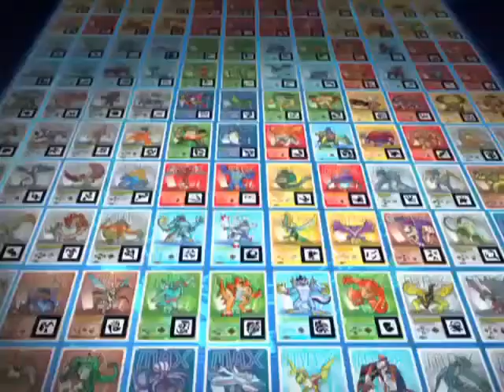Invizimals (Anuncio de de Panini)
Invizimals (2009)
es un videojuego para PSP, Creado por la compañía Novarama y comercializado por Sony, y en la que se utiliza la realidad aumentada, el juego incluye una tarjeta sobre la que se visualizan los invizimals, e incluye la Go!Cam que se conecta en el puerto frontal de la PSP. En el 2014, la Editorial Panini creó una serie de dos videojuegos, en cual para usar se tiene qué comprar las cartas para ambos juegos. Algo para mencionar, existen más de 800 cartas (entre los dos juegos, ya que en la primera entrega hay aproximadamente 470 cartas) desde ediciones limitadas y versiones raras de los Invizimals, qué se clasifican en bronce, metal, plata, oro y diamante.